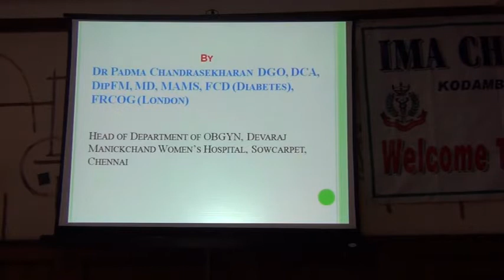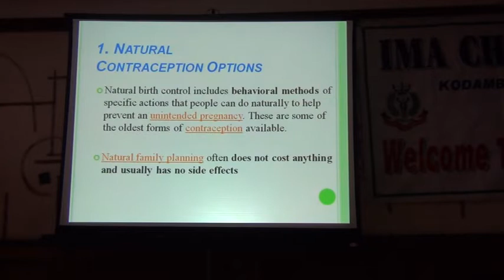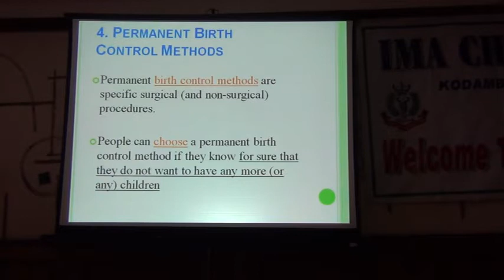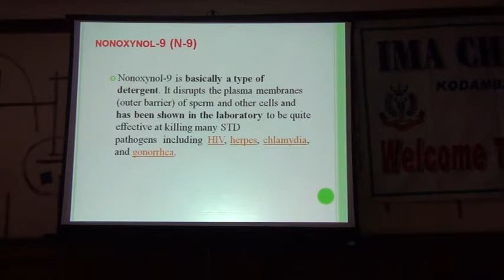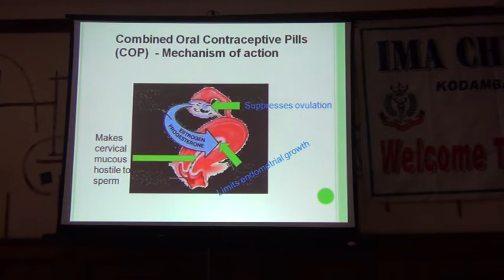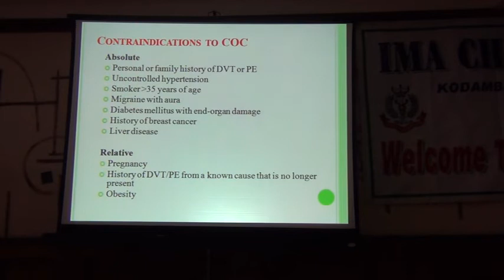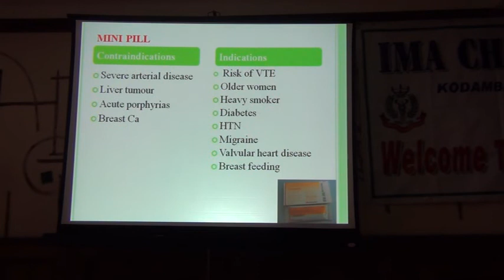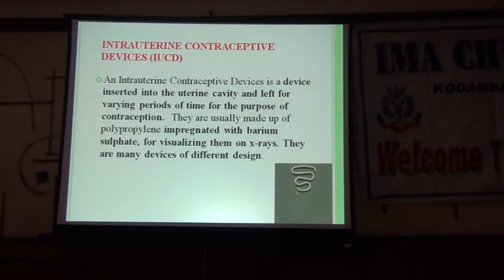contraceptive chaos Dr Padma Chandrasekharan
contraceptives indications materials and methods by Dr Padma Chandrasekharan, Senior Obstetrician & Gynecologist.